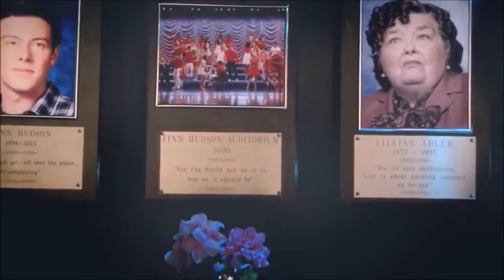Long Live - eelg tribute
This makes me want to join a show choir.